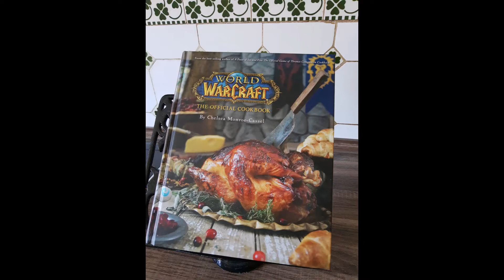Warcraft Cooking: Chocolate Cookies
Making the Chocolate Cookies from the World of Warcraft Official Cookbook!